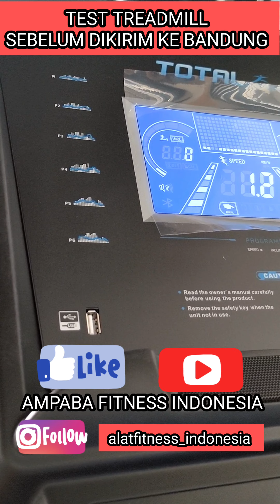PENGIRIMAN & PEMASANGAN ALAT FITNES/GYM/OLAHRAGA/FITNESS TREADMILL LISTRIK COMMERCIAL 3HP KE BANDUNG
Pengiriman dan Pemasangan Alat Fitnes/olahraga/fitness/gym/kesehatan
ELECTRIC TREADMILL/TREADMIL LISTRIK COMMERCIAL USE 3HP KE BANDUNG, JAWA BARAT ( Barang langsung dari GUDANG )

Terimakasih Kami ucapkan atas Kepercayaannya kepada kami AMPABA FITNESS INDONESIA

AMPABA FITNESS INDONESIA
Merupakan distributor penjualan berbagai macam alat fitness,alat fitnes,alat gym, alat kesehatan dan alat olahraga baik Alat Fitnes LOKAL maupun Alat Fitnes IMPORT serta aneka aksesoris fitness terpercaya dan No.1 Ter-Murah se-Indonesia yang telah berdiri sejak tahun 2008.

Dan juga Pabrikasi/Produsen langsung Pembuat alat fitness,alat fitnes,alat gym dan alat olahraga LOKAL yang berkualitas dengan mutu terjamin dan jaminan garansi serta after sale yang jelas dan terpercaya.

Untuk Kualitas alat fitnes LOKAL produk kami sudah teruji dan sudah banyak sekali di pakai di Gym/Fitnes Center/Club Sport/Kantor/Hotel baik di dalam maupun diluar kota serta instansi-instansi Pemerintahan maupun Instansi Militer.
Karena Kami hanya memakai bahan material dengan kualitas terbaik dan kami sangat menjaga mutu serta kualitas dan juga proses produksi yang terbaik.

Tersedia juga alat fitnes,alat fitness/alat gym dan alat olahraga lainnya
( HOME USE DAN COMMERCIAL USE ) seperti :
- Aneka Treadmill Listrik dan Manual
- Aneka Sepeda Olahraga
- Aneka Alat Fitness LOKAL
- Aneka Alat Fitness IMPORT
- Aneka Alat Fitness OUTDOOR
- Aneka aksesoris Fitnes/Gym ( Dumbel,barbel,plate beban,stick dan lain2 )
Dan masih banyak lagi alat fitnes/alat gym dan alat olahraga lainnya
Yang bisa di sesuaikan dengan budget anda.

JAMINAN BARANG 100% BARU LANGSUNG DARI GUDANG
( BUKAN BARANG DISPLAY/PAJANGAN YA GUYS 😁 )

JAMINAN HARGA TER-MURAH
KAMI BERSEDIA MEMBERIKAN HARGA LEBIH MURAH LAGI APABILA DITEMPAT LAIN ADA YANG LEBIH MURAH DARI KAMI
( LANGSUNG IMPORTIR )
NB.
( Barang harus sama & sesuai  dengan merk dan tipenya serta sudah ada Bukti Pembelian/review dari customer lain alias tidak FIKTIF )

NOTE :
Setiap FOTO/VIDEO REAL dokumentasi Team kami di lapangan & kami tidak pernah mengambil foto/video milik orang lain/dari internet
( setiap dokumentasi ada orang kami yang memakai Seragam AMPABA FITNESS INDONESIA )

Untuk info lebih lanjut bisa hubungi kami di :
AMPABA FITNESS INDONESIA
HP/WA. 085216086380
BERDIRI SEJAK 2008

Pembelian bisa melalui :
1. Langsung ke Showroom kami
2. COD ( S & K Berlaku dan Khusus area Jabodetabek )
3. Tokopedia ( Rating toko rata-rata ⭐ 5 )
Nama Toko AMPABA FITNESS INDONESIA

BELANJA AMAN 🔥
BELANJA NYAMAN 🔥
BARANG TERJAMIN MUTU DAN KUALITASNYA SERTA BERGARANSI RESMI 🔥
“KEPUASAN & KEPERCAYAAN ANDA ADALAH KEBANGGAAN KAMI”
Silahkan cek reputasi kami di Google 🙏

Nb.
Apabila ada alat fitnes,alat fitness/alat gym dan alat olahraga lainnya yang agan inginkan tidak ada di estalase Tokopedia/Shoppe, bisa WA ke kami untuk cek ketersediaan barangnya, terima kasih 🙏